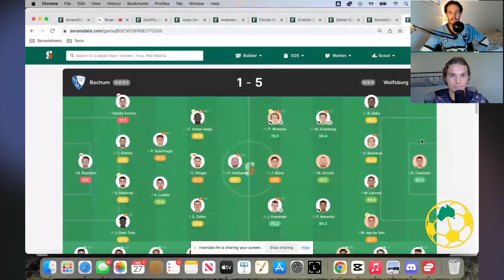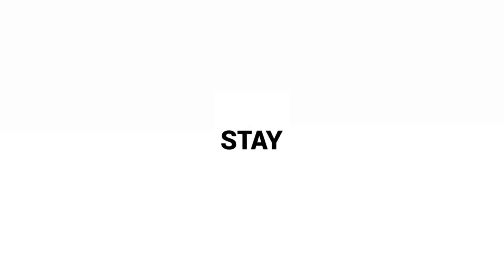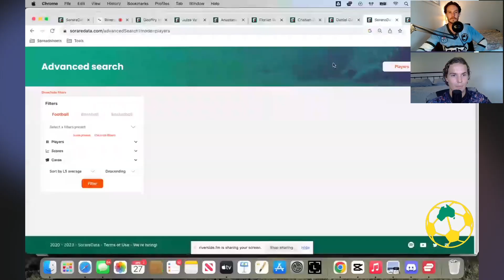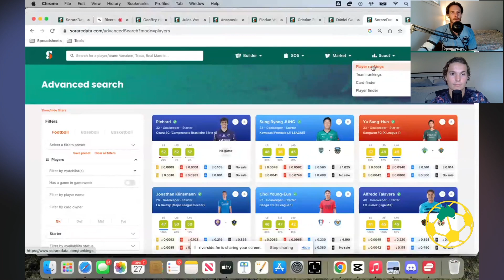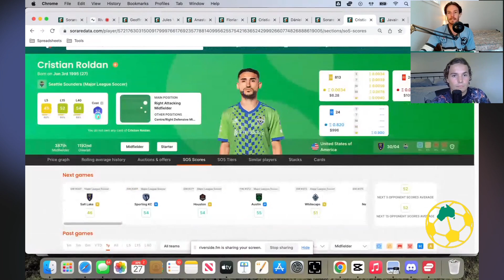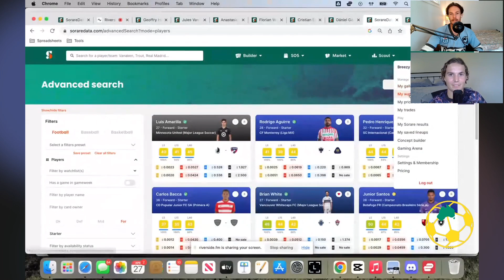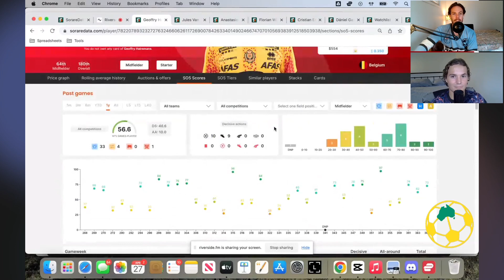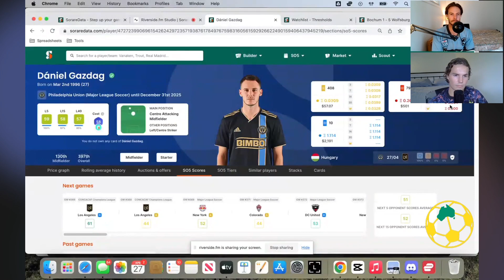Episode #13- Chatting Cap 240 & Staying On-Topic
We are officially in a slump! None of us can win a reward to save ourselves, but at least we've got the threshold to lean on in tough times. This week we break down how to look for suitable 240 cap players, from the America region, ready for the off season, including how to structure the team, how to use SorareData to find players and what characteristics to look for in your players.